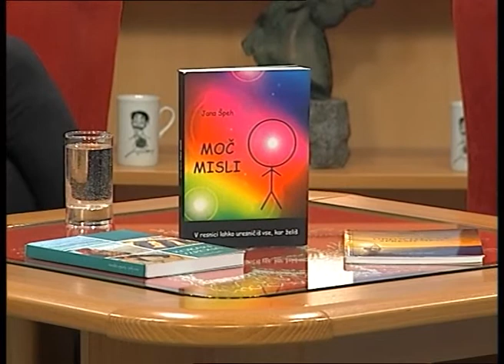Spoznajte nas, Jana Špeh